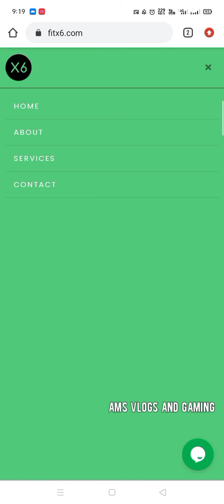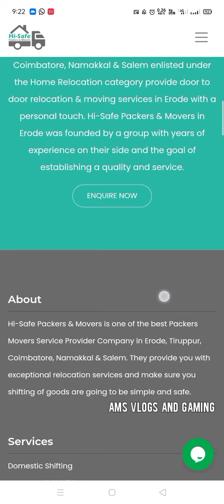anyone need your own website | business/professional & other | watch video & contact | ams vlogs